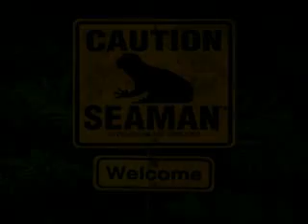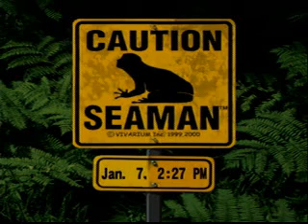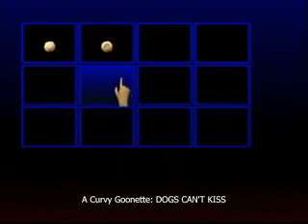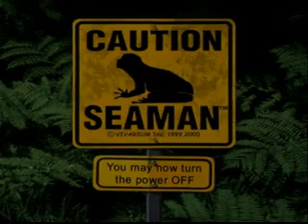Let's Play Seaman Again - Day 07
these seaman are full of crap